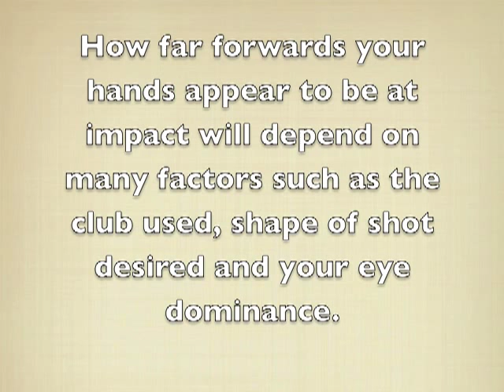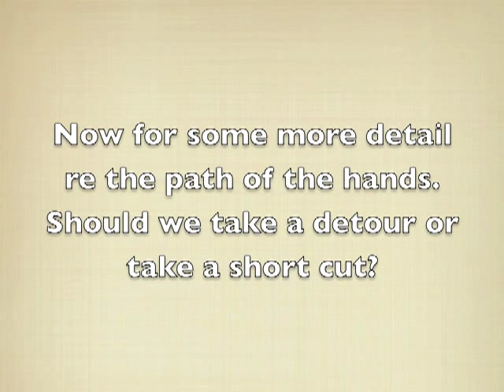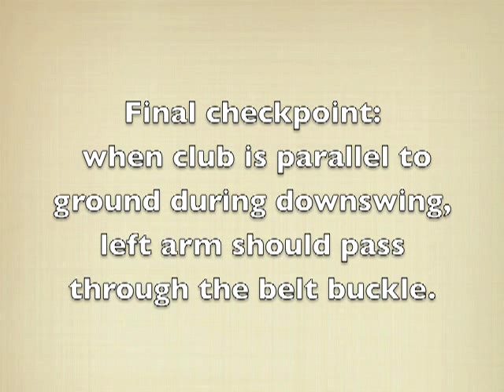Flat Left Wrist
To see how you can practice with Philippe Bonfanti, near Bournemouth in Dorset, or via online lessons,

The Flat left Wrist - 1st Imperative of the Golfing Machine

Please feel free to post COMMENTS and QUESTIONS below.

Philippe is a multi-pattern golf instructor who teaches golfers of all abilities using a tried and tested system that enables sustained and lasting progress for all golfers.